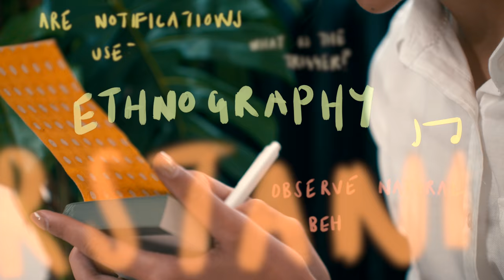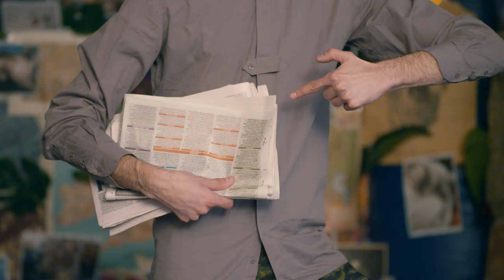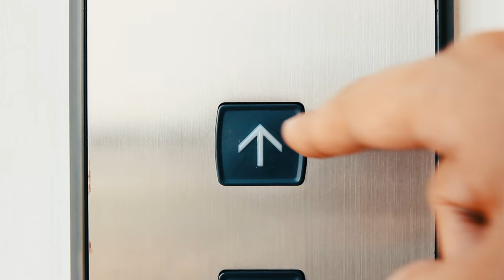BBC Spoof Nature Documentary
'An Anthropological Guide to Design Research' film made by Belafonte.